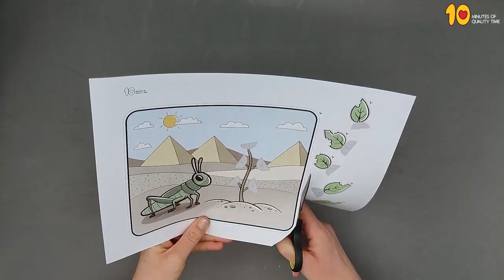The 8th Plague - Locusts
- Crayons
- Scissors
- Glue